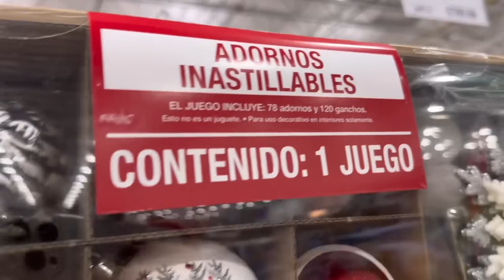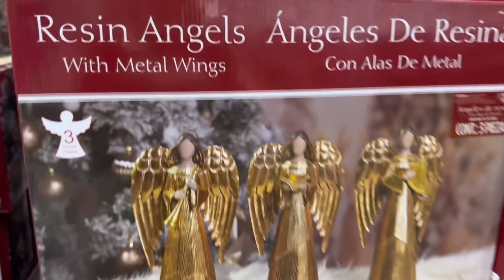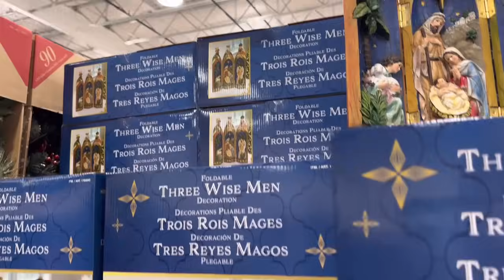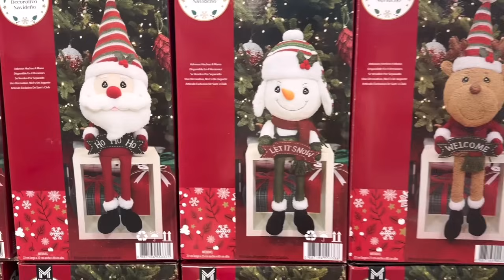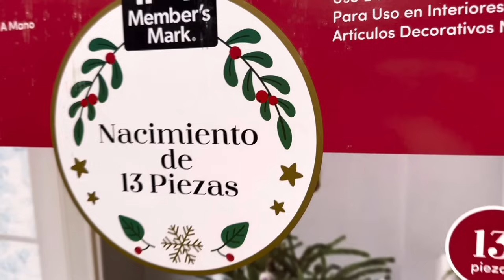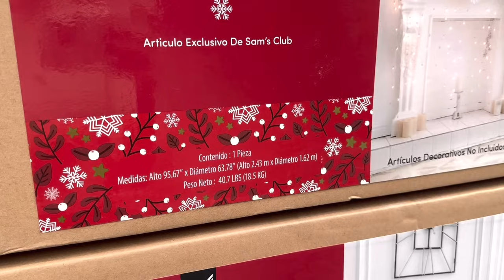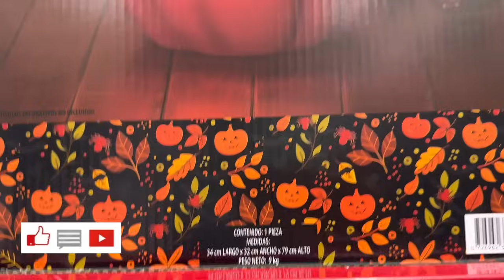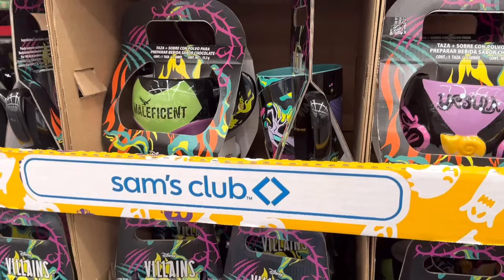🎄 NAVIDAD 2024 | RECORRIDO COSTCO Y SAMS CLUB | LEGO LA NAVIDAD A COSTCO Y SAMS CLUB MÉXICO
🎄 LEGO LA NAVIDAD 2024 A COSTCO MÉXICO Y SAMS CLUB 🎄

🎄Hola mis chicas hoy comenzamos con los recorridos para la siguiente temporada navideña 2024 🫶✨